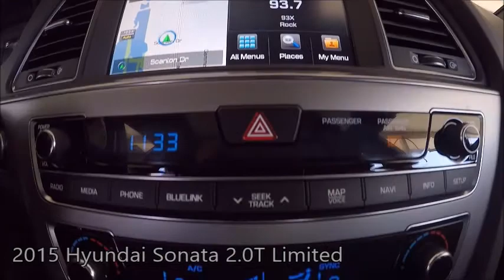Used 2015 Hyundai Sonata 2.0T Limited Near Fort Myers and Estero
Looking For A Used 2015 Hyundai Sonata 2.0T Limited Near Fort Myers and Estero? Your MINT condition Quartz White Pearl Hyundai Sonata 2.0T Limited with Navigation, Leather, Backup Camera, Bluetooth and Much Much More! ONE owner FLORIDA titled with the Scanlon Worry Free Warranty! Free Carfax, special finance terms, trades welcome and we ship anywhere! For an e-deal you'll feel good about contact Scanlon in Fort Myers today! We are your Used Hyundai Florida Dealer. *Note that CPO/Used vehicles may be subject to unrepaired manufacturer recalls. Please contact the manufacturer for recall assistance/questions before purchasing or check the NHTSA website for current recall information. Scanlon gives each vehicle a safety inspection and checks for open recalls.** While every reasonable effort is made to ensure the accuracy of this data, we are not responsible for any errors or omissions contained on these pages. Please verify and review any information in question with a dealership sales representative, equipment listed is derived from manufacturer new vehicle data; some items and/or subscriptions may not be included with the vehicle as a pre-owned vehicle.